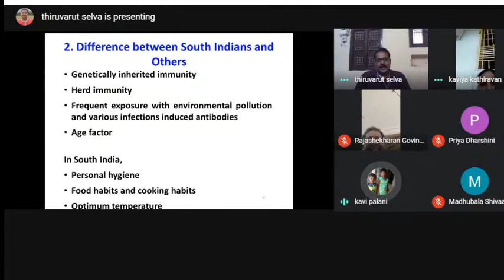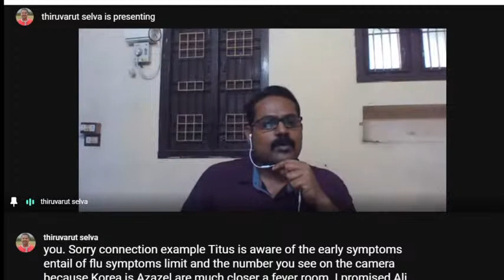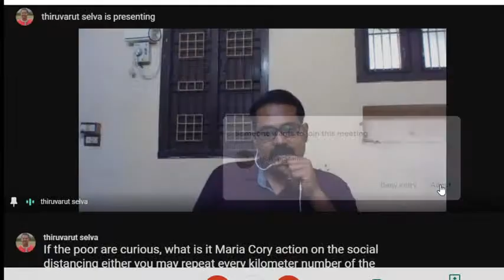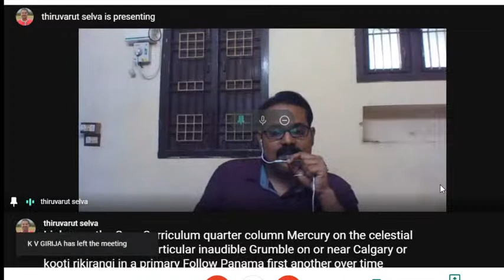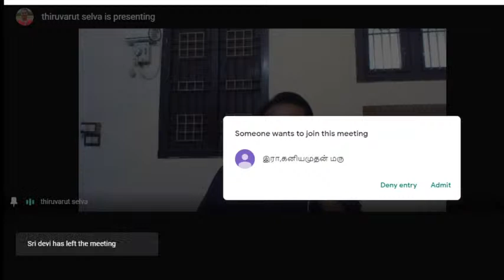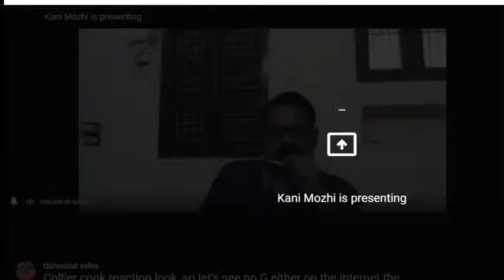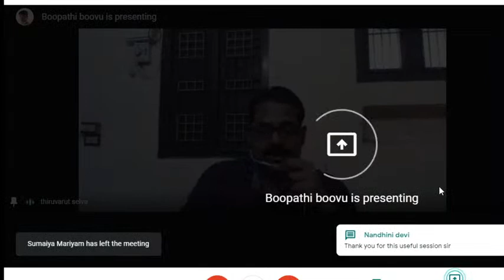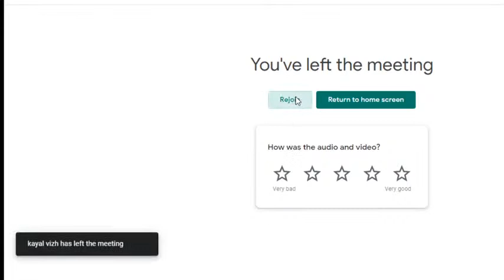SIDDHA - NOVEL COVID-19 TACKLE SCARE